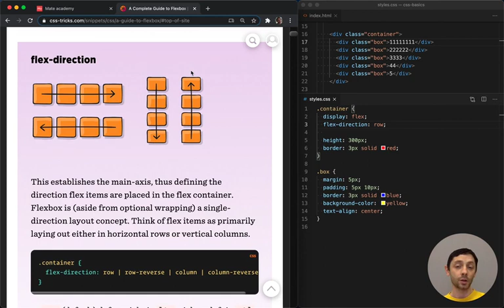HTML & CSS - Advanced: 17 Flex direction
HTML & CSS - Advanced Full course
In this course, we will be starting with the basics of HTML and CSS. We will be unlocking the door to coding by learning how to create simple, but effective, websites.
By the end of this course, you will have the skills necessary to create your own websites, using HTML and CSS! In this step-by-step course, you will learn how to create basic websites, as well as more complicated projects. So if you're interested in learning how to code, then this is the course for you!

В этом курсе мы начнем с основ HTML и CSS. Мы откроем дверь к программированию, научившись создавать простые, но эффективные веб-сайты.
К концу этого курса у вас будут навыки, необходимые для создания собственных веб-сайтов с использованием HTML и CSS! В этом пошаговом курсе вы научитесь создавать простые веб-сайты, а также более сложные проекты. Так что, если вы хотите научиться программировать, то этот курс для вас!
Полный курс
Full course JS